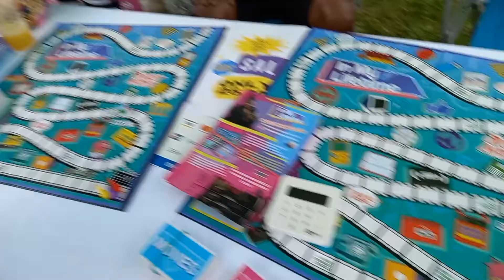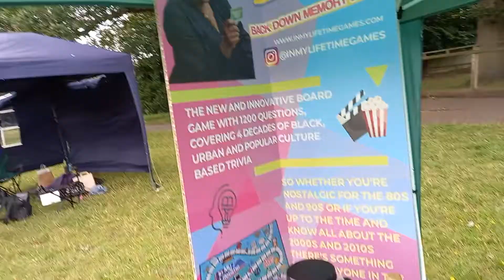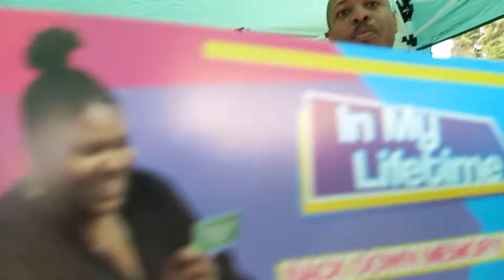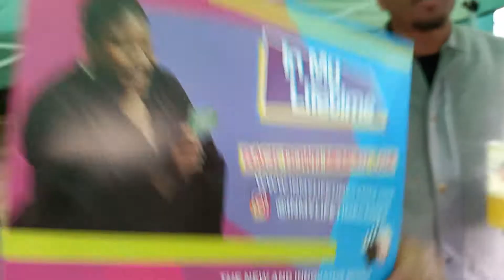In My Lifetime Games(Jerk Cookout 2021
Meet Ricky creator of In my Lifetime Games.
Black business is starting to make a mark.
FUBU. Oh and just in case your wondering who the guy is talking about the game that's my artist Samuel Williams.